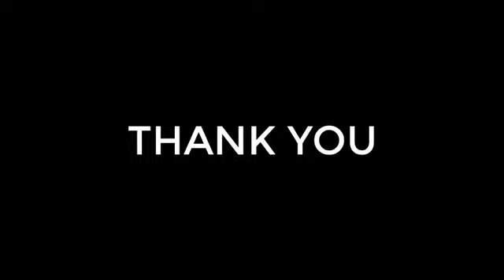NATHAN BALSER- 2023 2B/3B/RHP-LEGEND HS COLORADO